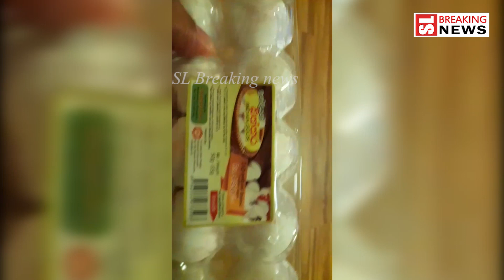පිටරටින් ගේන බිජු නේද අප්පා මේ..? මේ බලන්න වෙලා තියෙන දේ..?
පිටරටින් ගේන බිජු නේද අප්පා මේ..?
මේ බලන්න වෙලා තියෙන දේ..?

සාදරෙන් පිළිගන්නවා SL Breakingnews YouTube CHANNEL එකට.
අලුත් එන NEWS ගැන දැන ගන්න අපි සමග එකතු වෙන්න.
VIDEO එකක් දාපු ගමන් ඔයලාට බලන්න පුළුවන්..
***ඔබේ ප්‍රියතම සිංහල වෙබ් අඩවියේ නිල Youtube Channel එක***